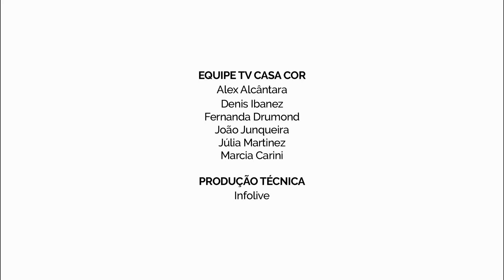5x São Paulo com Deca de Juliana Pippi na CASA COR Santa Catarina 2015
5x São Paulo com Deca de Juliana Pippi na CASA COR Santa Catarina 2015. O loft de 130m² nasce da pesquisa do estilo de vida de cinco pessoas criativas. O resultado é um ambiente com pegada industrial que explora arte, design autoral, peças inéditas e também consagradas do mobiliário paulistano. Veja no vídeo gravado pela TV CASA COR!